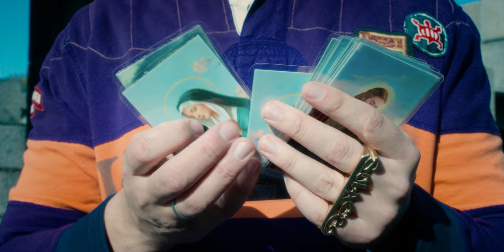Superbad Solace - "Keynote" (Official Music Video)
Sol Controller 2 now streaming on all music platforms.

Produced by Mono En Stereo
Directed by Media Systems Co
Creative by Reggieknow
Design by TTK